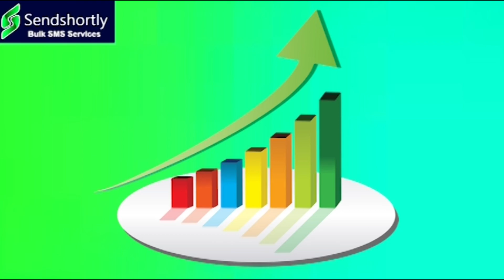వివేక్ వెంకటస్వామితో తీన్మార్ మల్లన్న ఫోన్ కాల్..I Shanarthi Telangana e-paper